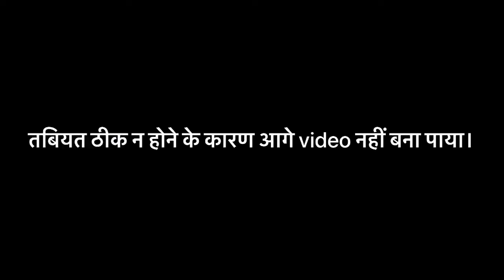Tabiyat Jyaada Khraab Rehti Hai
दोस्तों यह एक वलोग channel है! ओर मैं हर दिन वलोग में कुछ न कुछ अच्छा करने की कोशिश करता हूँ !मैं पूरे भारत में यात्रा करूँगा आने वाले समय में! इसीलिए आप अपना स्पोट बनाए रखना फ़िलहाल तो मेरी income इतनी अधिक नहीं है कि मैं अभी भारत यात्रा करूँ!
अगर पहले से किया है तो दिल से धन्यवाद!
अगर कोई मुझसे बातें करना चाहता है तो मुझे instagram पर “Hlo Ravi” message करे! मेरा instagram👇